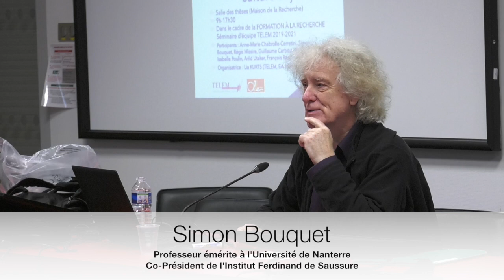Conférence de Simon Bouquet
Simon Bouquet
Professeur émérite à l’Université de Nanterre, Co-Président de
l’Institut Ferdinand de Saussure
 La notion de « mondes », éclairage épistémologique à partir d’une
linguistique de l’essence double
Journée d’études interdisciplinaire« Mondes » : productivité, enjeux
et/ou risques de la notionpour les sciences de la
culture aujourd’hui